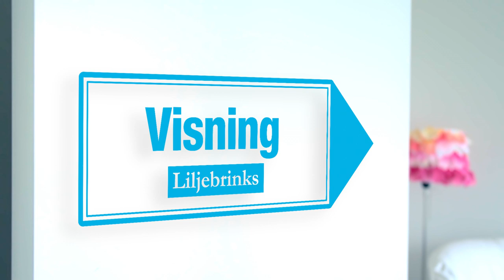Liljebrinks - trailer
Liljebrinks - en svart komedi i vitt

Välkomna in i familjens bubbla – en bubbla lika bräcklig som bostadsmarknaden.

Skandinaviens mest exklusiva inredningsmagasin gör ett hemma hos-reportage i den fantastiska villan vid havet.

Detta är dagen då en leende Elaine kommer att få posera i ett helsidesuppslag medan hon hackar färsk koriander, omgiven av möbler från mässan i Milano och några Chablis Grand Cru-viner i det chica vinstället. Detta är dagen då färg- och materialval känns lite mer angelägna än styvbarnens tankar om mindfulness, solidaritet och tillståndet på jorden. Detta är dagen då den före detta kommunalpampen (S) får uppträda i en tröja som absolut inte är för trång och ungdomlig, och förklara att han stöttar sin entusiastiska fru till hundra procent.

Hur ska familjen Pettersson-Liljebrink leva upp till rummens perfekta elegans? När de dekorativa limefrukterna börjat mögla, när parketten är slipad en gång för mycket och våra relationer blankpolerade – vad finns då kvar?

Det blir givetvis spatiöst och upptrissat med öppen planlösning och generösa ljusinsläpp – och framförallt blir det väldigt roligt!

Av: Håkan Johnsson
Regi: Erik Ståhlberg
Medverkande: Ing-Marie Carlsson, Anders Granell, Sanna Hultman, Lars Magnus Larsson, Niklas Román, Jonas Sjöqvist.

Scenografi/Kostym: Lisa Hjertén  Ljus: Peter Weicht
Video: Ludde Falk  Mask/Peruk: Lars Carlsson

Foto / Trailer: Lina Ikse

Urpremiär 24 oktober 2014 på Röda Scenen, Folkteatern Göteborg
Spelas till 13 december
Speltid ca 2 tim, 20 min inkl paus
Biljettpris 120-250 kr